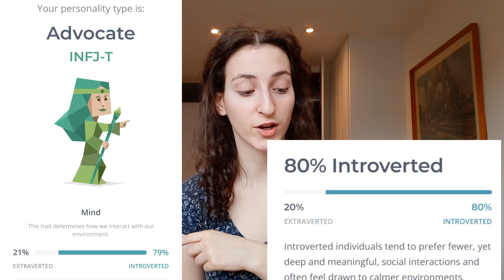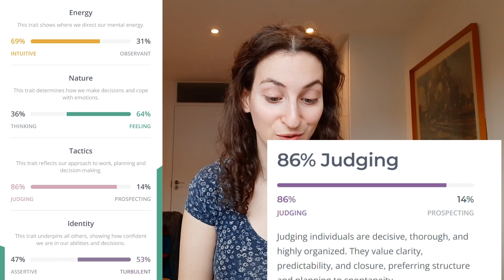The One Where I Compare || MyNameIsKelly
Hey guys!
Here is some sort of comparisons between this time and the last time I took this test.
Raquel :)